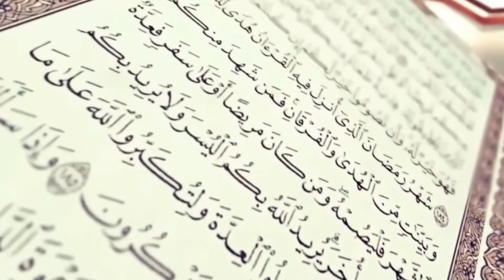𝗧𝗮𝗿𝘁𝗶𝗶𝗹𝘂𝗹 𝗤𝘂𝗿'𝗮𝗻 𝐊𝐞 𝟭𝟵 𝗦𝘂𝗿𝗮𝘁 𝗔𝗹 '𝗔𝗹𝗮𝗾 🔉𝗕𝗲𝗿𝘀𝗮𝗺𝗮 𝗦𝘆𝗮𝗶𝗸𝗵 𝗔𝗵𝗺𝗮𝗱 𝗯𝗶𝗻 '𝗔𝗯𝗱𝘂𝗹 '𝗔𝘇𝗶𝘇, 𝐌𝐀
Investasi Akhirat Dengan Berdonasi Untuk Program Pendidikan Sunnah Gratis Bagi Dhu'afaa, Yatim dan Muallaf

𝐁𝐍𝐈 : 𝟎𝟕𝟗𝟑𝟎𝟏𝟏𝟎𝟑𝟐
a.n Yayasan Markiz Daarul Qur'an Was-Sunnah
𝐔𝐧𝐭𝐮𝐤 𝐤𝐨𝐧𝐟𝐢𝐫𝐦𝐚𝐬𝐢 (𝐖𝐀) :
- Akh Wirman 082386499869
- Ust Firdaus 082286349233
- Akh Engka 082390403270